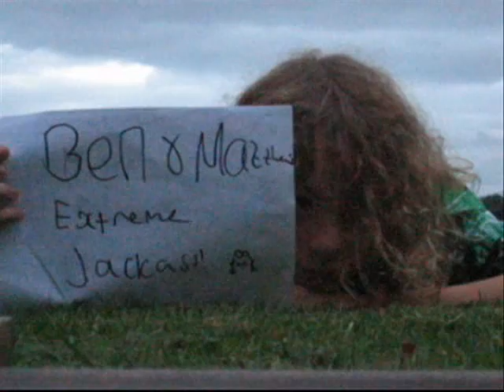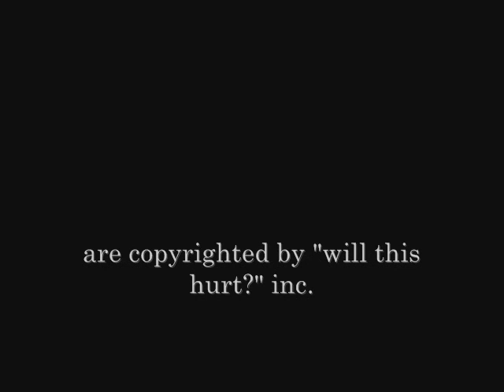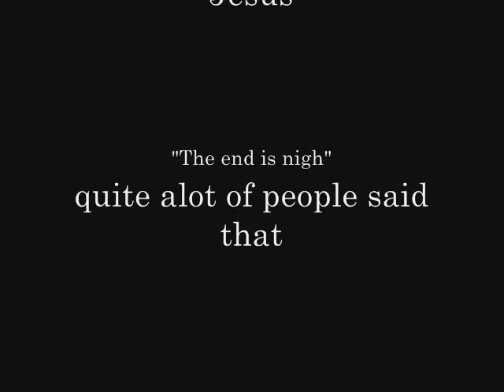Ben and Matthew's Extreme Jackass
Dangerous Amazing jackass  - like stuff